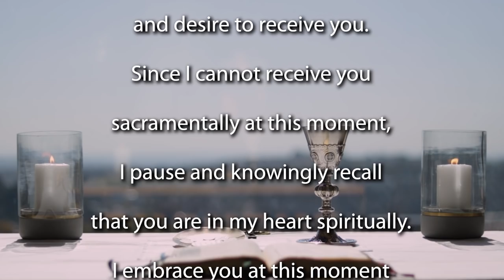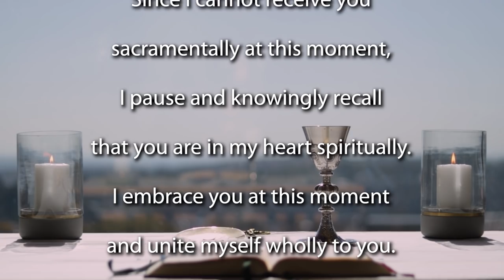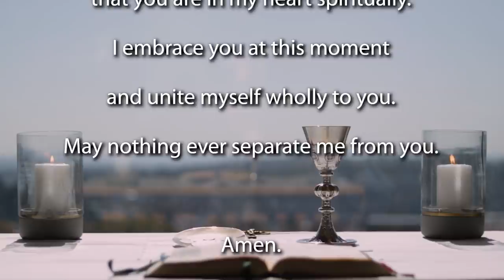Mass for the 18th Sunday of Ordinary Time - Year B 2021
Join the Jesuit Institute South Africa and Fr Peter Knox SJ to celebrate Mass for the 18th Sunday of Ordinary Time.

            Psalm 78:3-4,23-25,54
           Second Reading Ephesians 4:17,20-24

Homily for the Mass  (beginning 11:30)